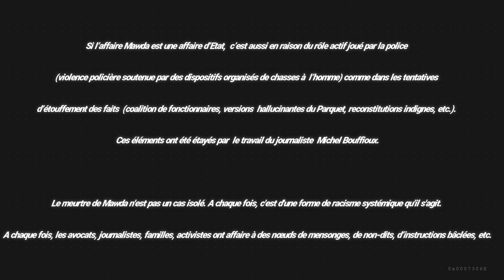Violences policières, impunité judiciaire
📢 Si l’affaire Mawda est une affaire d’Etat, c’est aussi en raison du rôle actif joué par la police (violence policière soutenue par des dispositifs organisés de chasses à l’homme) comme dans les tentatives d’étouffement des faits (coalition de fonctionnaires, versions hallucinantes du Parquet, reconstitutions indignes, etc.). Ces éléments ont été étayés par le travail du journaliste Michel Bouffioux.
Le meurtre de Mawda n'est pas un cas isolé. A chaque fois, c'est d'une forme de racisme systémique qu'il s'agit. A chaque fois, les avocats, journalistes, familles, activistes ont affaire à des nœuds de mensonges, de non-dits, d’instructions bâclées, etc.
📢 Les questions que nous poserons seront donc les suivantes :
Quelles sont les mécaniques de production des violences policières ?
Par quels mécanismes l’impunité judiciaire se construit-elle ?
Quels sont les moyens de luttes, politiques et juridiques?
Avec
🎤 Amal Bentounsi. Amal est la sœur d’Amine Bentounsi, tué le 21 avril 2012 par la police à Noisy-le-Sec. Elle a fondé le collectif des familles des victimes tuées par la police, ainsi que ‘Urgence-Notre Police Assassine ». Malgré sa condamnation à cinq ans de prison avec sursis (après appels) pour avoir tué Amine Bentounsi d’une balle dans le dos, le policier n’a jamais été sanctionné sur le plan disciplinaire. Par quels stratagèmes ? Quels moyens à mettre en œuvre ? Au nom de quoi sont-ils empêchés ? Que permettent-ils ?
🎤 Ayoub Bouda. Ayoub est le frère de Mehdi, tué par la police le 20 août 2019. Le policier qui a heurté Mehdi de plein fouet avec sa voiture de fonction a bénéficié d’un « non lieu ». Est ici en question le lien entre cette mort et le quotidien des pratiques policières de contrôles au faciès et de harcèlement.
🎤 Alexis Deswaef, avocat de la famille Lamine Bangoura dont l’appel en Chambre des Mises en accusation sera délibéré le 02 février 2021. Les 8 policiers impliqués dans la mort de Lamine le 07 mai 2018, avaient en effet bénéficié d’un non lieu en « Chambre du Conseil ». L’intervention du papa de Lamine à la manifestation BLM a permis un changement dans la stratégie judiciaire. Qu’est-ce qui dans l’instruction, n’a pas été relevé par cette Chambre du Conseil. Quelles sont les charges plaidables contre les policiers (en ce compris, l’arrangement possible de leurs versions) ?
🎤 Michel Bouffioux est le seul journaliste belge a avoir enquêté sérieusement sur la meurtre de Mawda dans la nuit du 17 ou 18 mai 2018. Si cela pose la question de l’état de la presse belge, l’enquête a, par sa minutie, révélé des formes de coalitions de fonctionnaires, de couvertures judiciaires et souligné les manquements de l’instruction.
🎤 Selma Benkhelifa est l’avocate de la famille de Mawda. Elle peut témoigner des manières par lesquelles l’institution judiciaire traite ces dossiers (Cours d’Assises ou Tribunal correctionnel ? Demandes de devoirs d’enquêtes ? Théories policières).
👥 Débat introduit par David Jamar et animé par Nordine Saïdi.